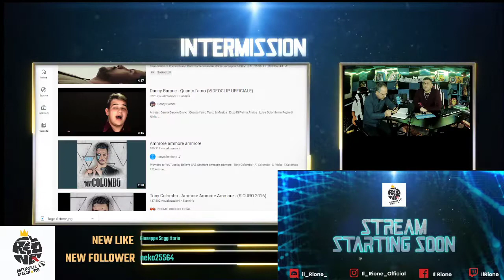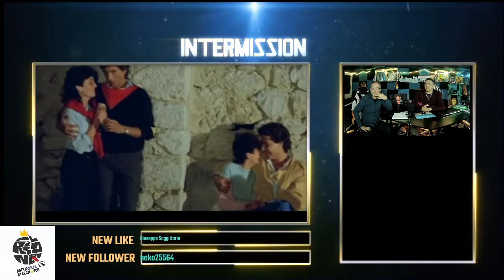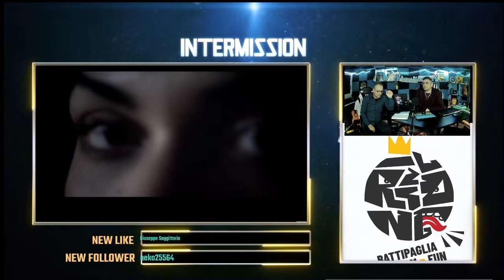Il Rione Live(#22) Radio Rione